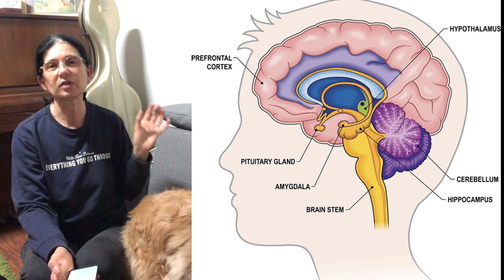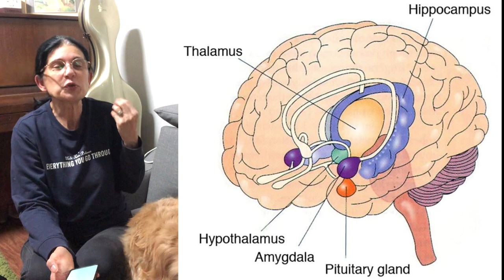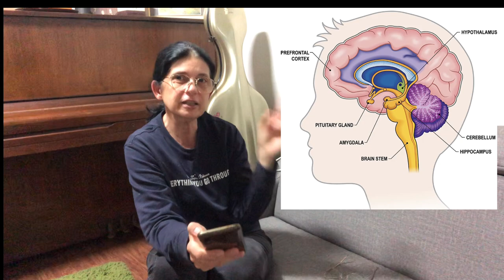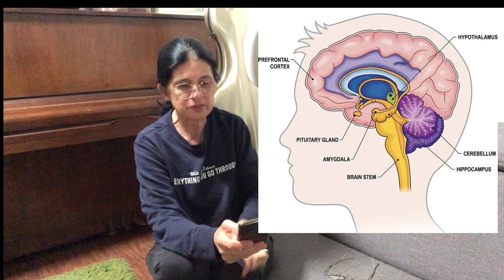Няколко дена с мен ~ На гости при една КОСТЕНУРКА 🐢 Тайната химия на ЩАСТИЕТО 😉